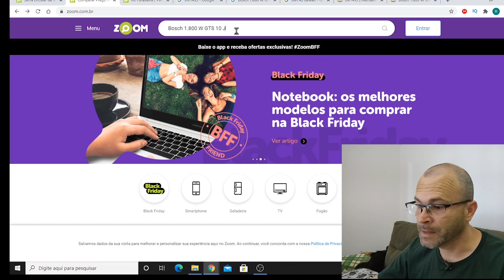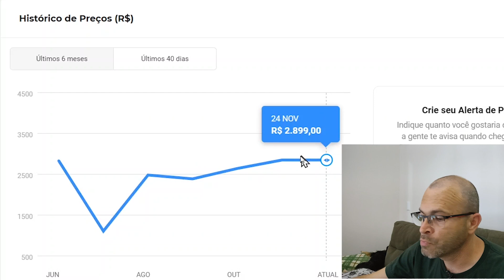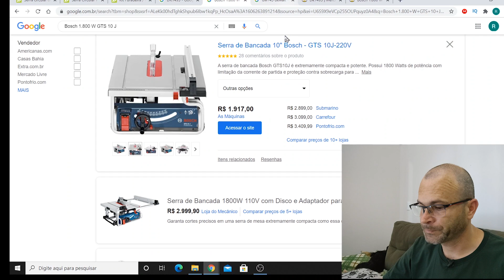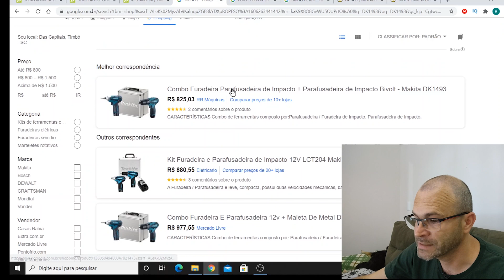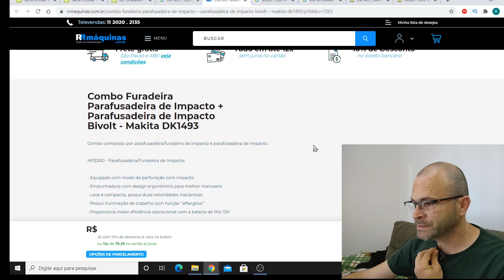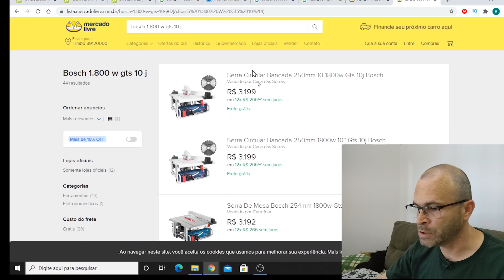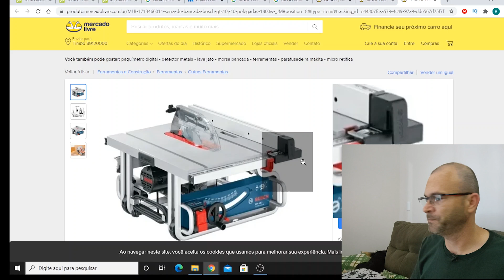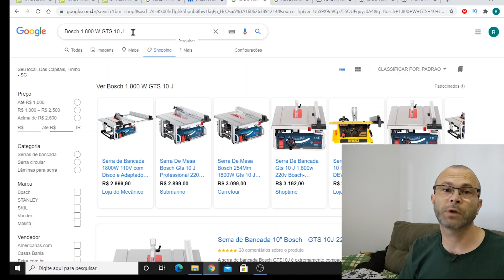CRB181 - Ferramentas - Como Fazer Uma Boa Compra!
Maneiras de não ser enganado com promoções de tudo pela metade do dobro, mostro como fazer uma boa pesquisa de preços com histórico.